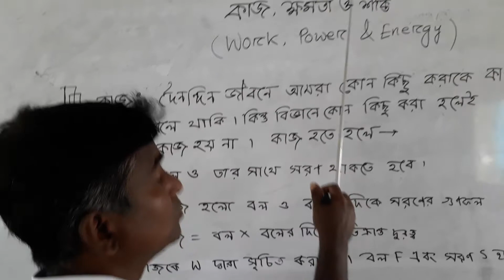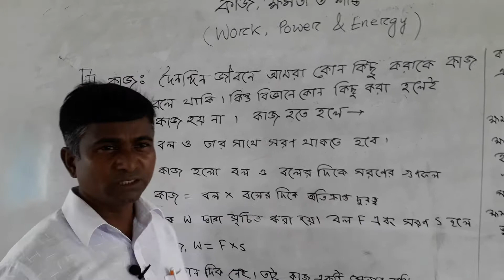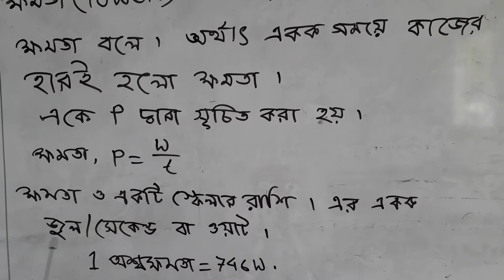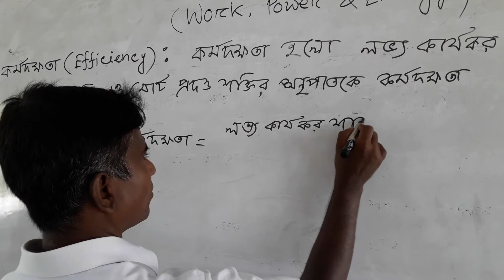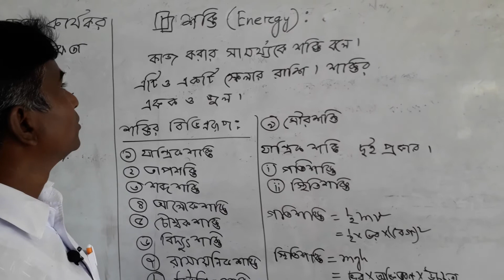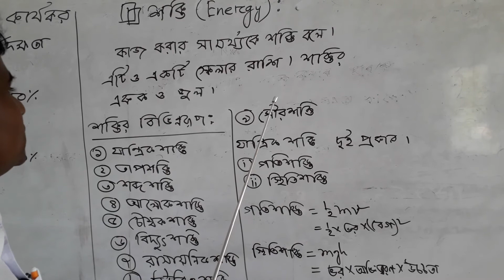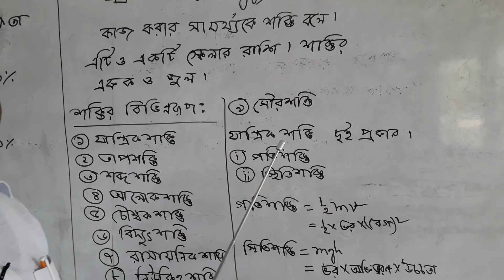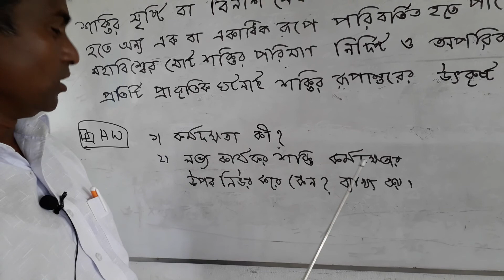Alhaj Jafar Bepari High School, Savar, Dhaka. # Mohammad Safatullah.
Mohammad Safatullah.
Assistant Teacher (Science)
Class: Nine.
Sub: Physics.
Topic: Work, Power & Energy.